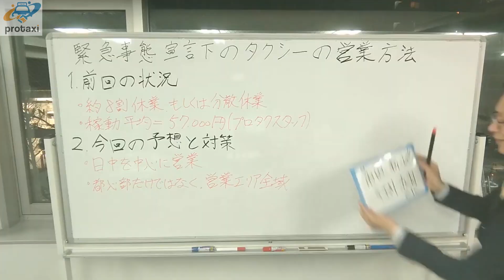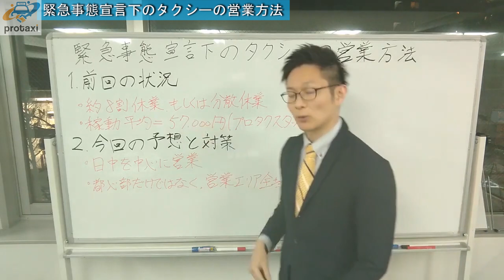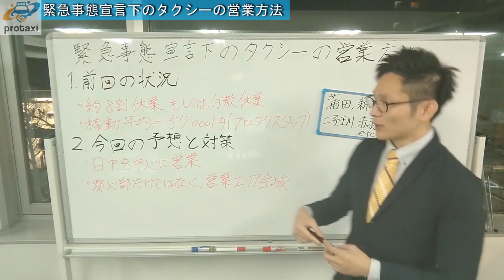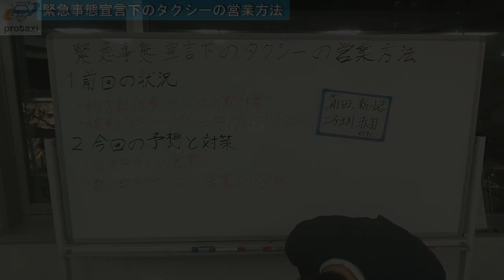【特別動画】「緊急事態宣言下のタクシーの営業方法」第一部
これからタクシードライバーになる方や
新人のタクシードライバ―の方に是非とも抑えておいてほしいタクシードライバーの営業ノウハウを伝える動画です。

「緊急事態宣言下のタクシーの営業方法」

プロタクでは
あなたがタクシードライバーになって良かったと思って頂けるよう
トータルサポートさせて頂きます。

・タクシーって稼げるの？
・道を覚えるのに不安
・運転が得意じゃない
・体調管理はどうすればいい？

等々、現役ドライバーがお答えします。
無料でご相談して頂けるので、
お気軽に以下のフォームよりお問合せ下さい。

↓↓↓はプロタクの公式LPです。

タクシードライバー転職支援サイト | protaxi - プロタク

この度は貴重なお時間を当チャンネル視聴に費やして頂き
「東京タクシーYoutube大学byプロタク」の
藤野洋一です。

簡単ではありますが、自己紹介させて頂きます。

2009年よりタクシードライバーデビュー。
タクシードライバーとしての最高売上は130万。
タクシーが好きすぎてタクシー営業ノウハウを独自で構築。
業界初の現役コンサルタントとして5年以上の経歴を持ち、
大手タクシー会社でのセミナーや教育カリキュラムの作成も手掛けている。
現在タクシードライバーコンサルタントとして活動中。